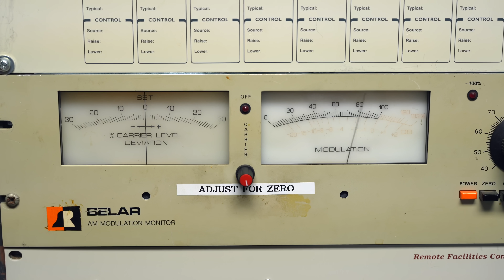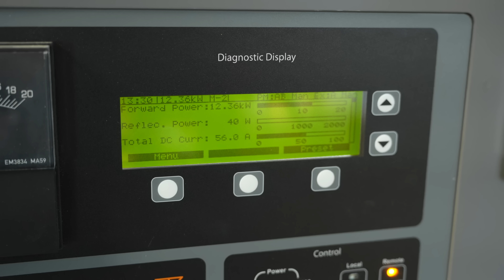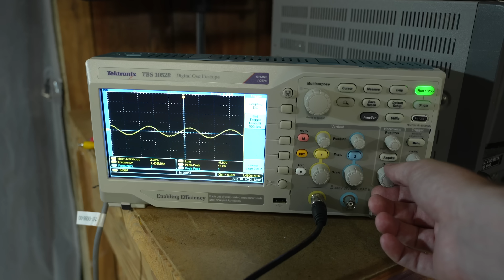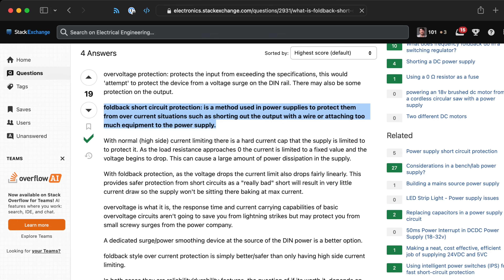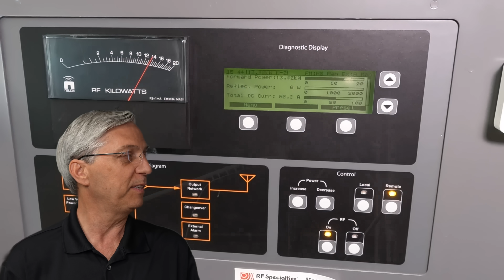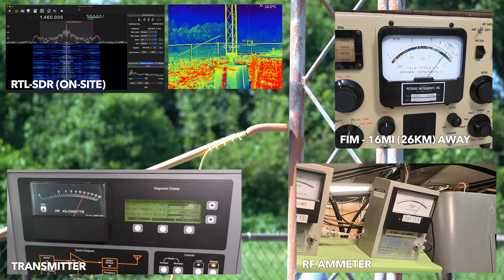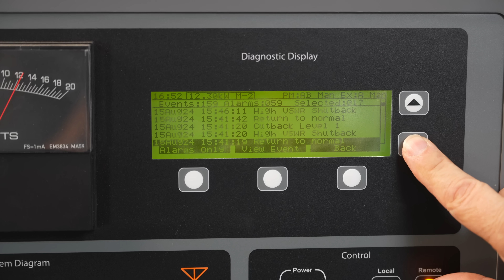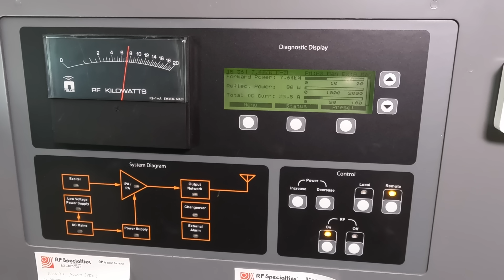How dangerous is AM radio? (ft Plasma Channel)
What do you get when you touch a bratwurst or a pickle to 7 kW of AM RF? Science!

Note: DO NOT mess with AM towers. Or, really, any towers which you're not qualified to work on. RF burns hurt—and they don't really heal.

And huge thanks to Covenant Network for allowing us to do our testing on their equipment, and to Adam Wright, who coordinated with us for the bratwurst experiments :)

Contents:

00:00 - Plasma and high-power AM radio
00:57 - Hot Dog
02:02 - Pickle
02:48 - How does AM radio work?
04:04 - Pickle, Analyzed and Tasted
05:40 - Bratwurst
06:05 - Vegan Hot Dog
06:47 - Corn Dog
08:14 - A.M. Breakfast Sausage
08:39 - Hot Dog Warmer
09:50 - Did we break the transmitter?
11:52 - How is the signal affected?